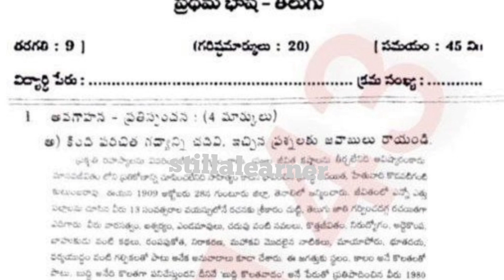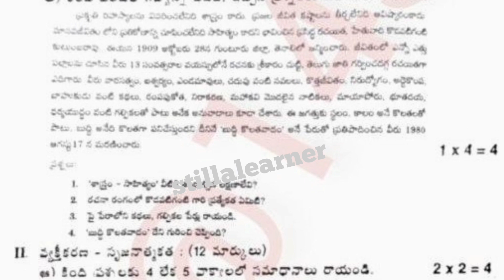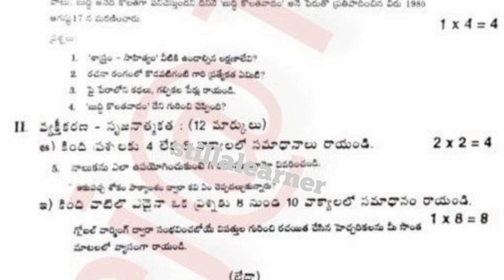AP 9th class fa4 TELUGU question paper | FA-4 TELUGU Real Question Paper